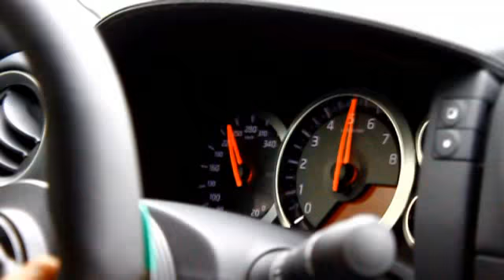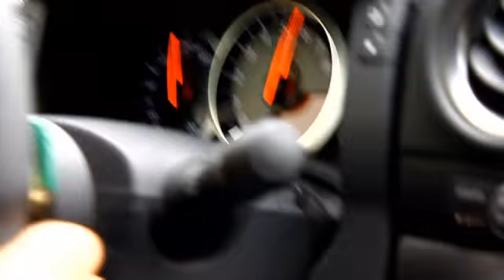Nissan GT-R On-Board